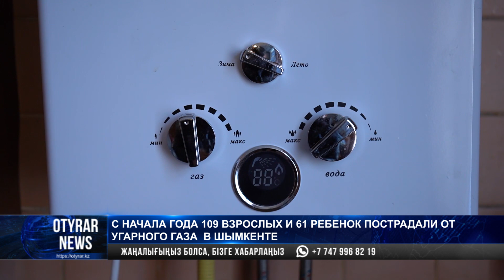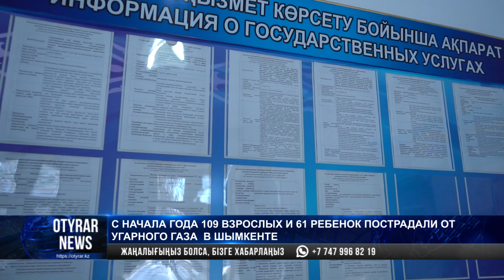С начала года 109 взрослых и 61 ребенок пострадали от угарного газа в Шымкенте